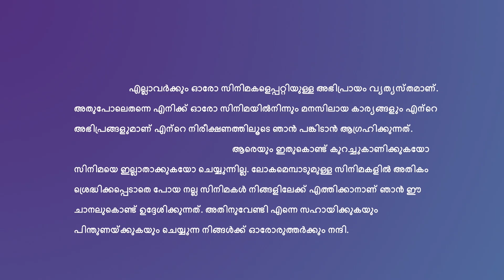Pon Ondru Kanden - Review | Aishwarya Lekshmi | Ashok Selvan | Vasanth Ravi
Welcome to moviesaround. (stegin stephen )
I intend with this channel to bring good movies in all languages ​​of the world to movie lovers. Similarly, the description of the movie is also intended to be given through this channel.

മധ്യവയസ്‌കരായ രണ്ട് ബാച്ചിലർമാരായ ശിവയും സായിയും അവരുടെ സ്‌കൂൾ മീറ്റിംഗിൽ പരസ്പരം കണ്ടുമുട്ടുകയും അവരുടെ പരസ്പര വൈരാഗ്യം ഓർമ്മിക്കുകയും ചെയ്യുന്നു. എന്നിരുന്നാലും, അവർ ഹാച്ചെറ്റ് അടക്കം ചെയ്യാൻ തീരുമാനിക്കുമ്പോൾ, ഇരുവരും ഒരേ സ്ത്രീയായ സാൻഡിയെ ഇഷ്ടപ്പെടുന്നു. അവർക്കായി വിധി എന്താണ് കരുതിയിരിക്കുന്നത്?